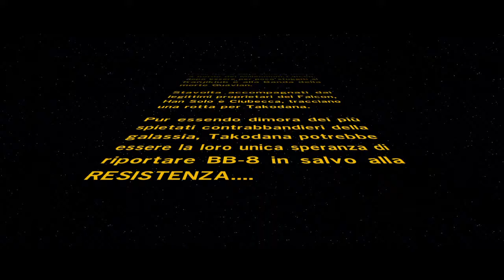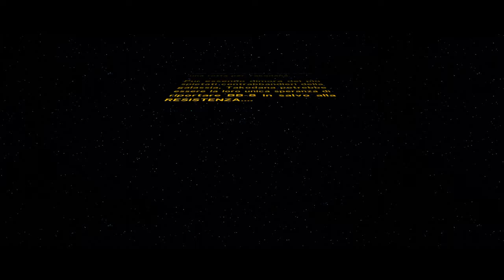LEGO STAR WARS: Il Risveglio della Forza - Capitolo 5 Filmato iniziale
LEGO STAR WARS: Il Risveglio della Forza - Il filmato iniziale del capitolo 5